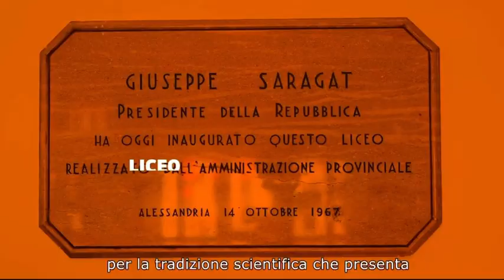TRAILER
La Pagina @noisiamolescuole  è dedicata alle scuole italiane, alla didattica, alle comunità educanti e dal 15 marzo il "Galilei" è stato ospitato come 'scuola della settimana'.
Questo è il video di presentazione.

I.S.A.A.C.